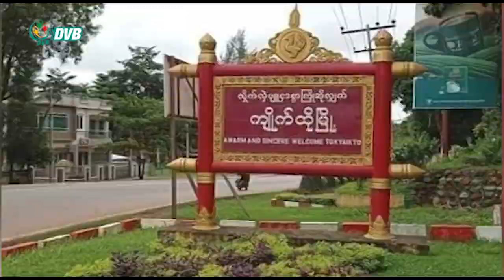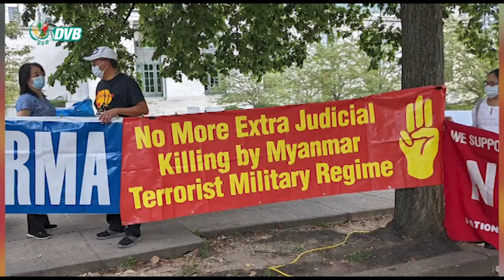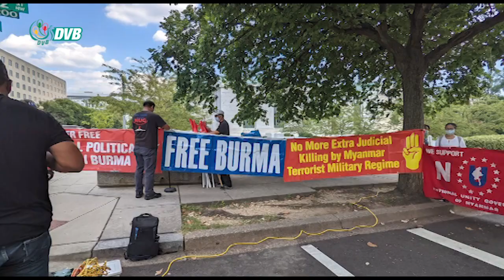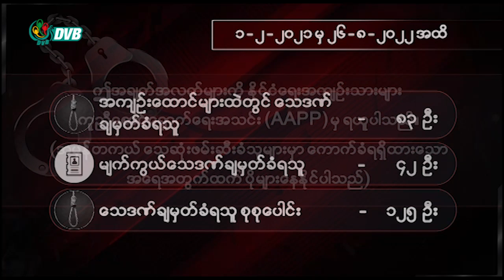DVB Digital မနက် ၁၁ နာရီ သတင်း (၂၆ရက် ဩဂုတ် ၂၀၂၂)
- စက်သုံးဆီဈေးနှုန်းမြင့်တက်မှုကြောင့် အဝေးပြေးကားလက်မှတ်များ ဈေးတက်လာ။
- ကုလ အထူးကိုယ်စားလှယ် ဒေါက်တာနိုလင်းဟေဇာ ရာထူးကနုတ်ထွက်ရေး ဝါရှင်တန်ဒီစီတွင်ဆန္ဒပြ။